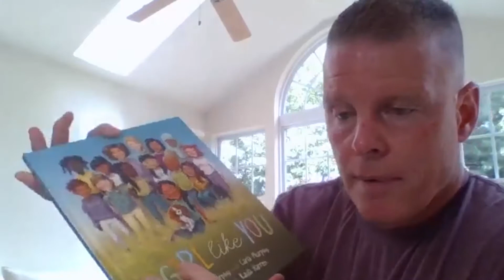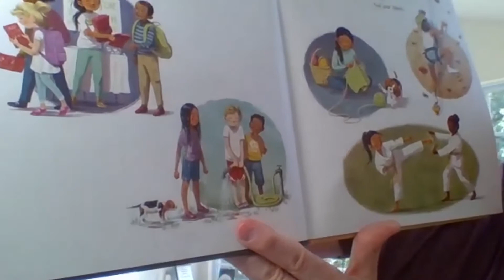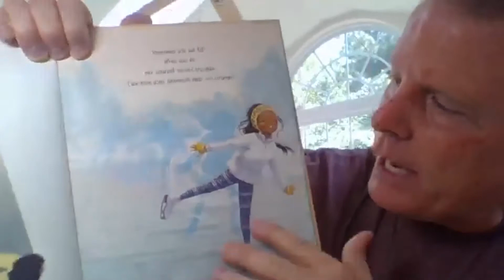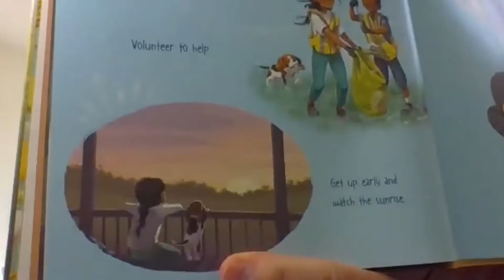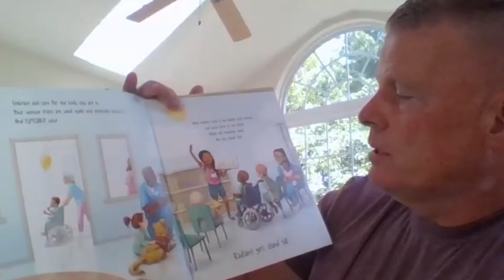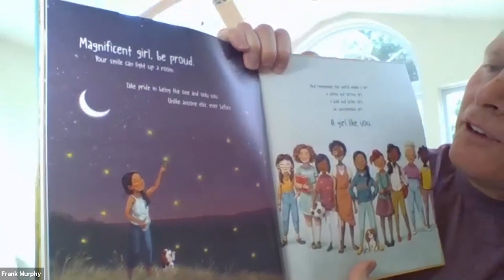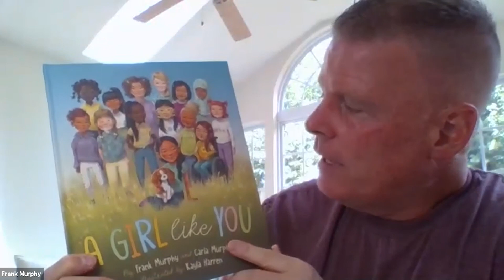A Girl Like You | Belonging Through Books Digital Read Alouds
Author Frank Murphy reads his book, A Girl Like You, co-authored with his wife and best friend, Carla Murphy.

A Girl Like You" by Frank and Carla Murphy encourages girls to embrace what makes them unique, to choose kindness, and to be their own advocates. In an age when girls can be whatever they want, "A Girl Like You" will remind them of all the ways to be beautiful, brilliant, and uniquely themselves.

This read aloud was recorded for the Belonging Through Books Project, which aims to provide diverse and inclusive books for schools throughout Central Ohio.